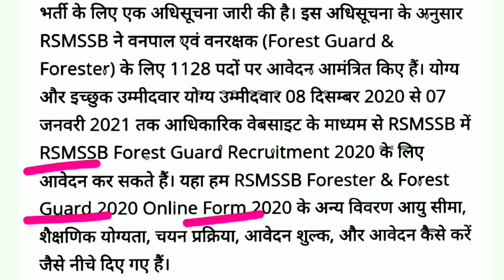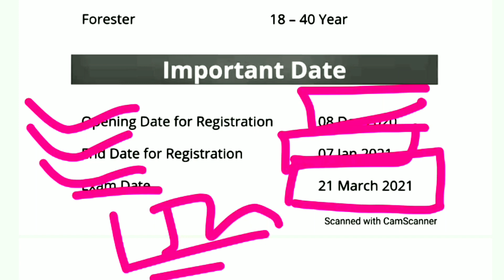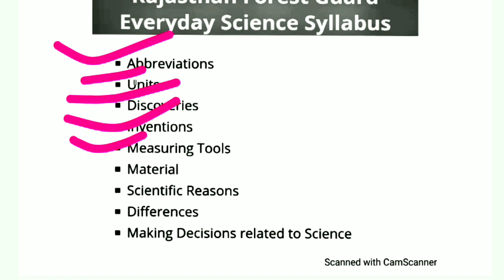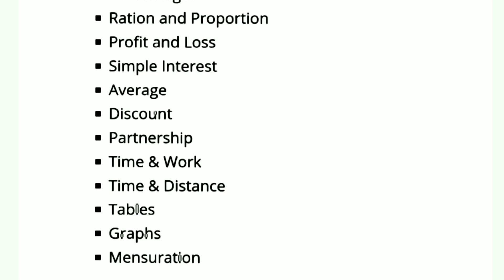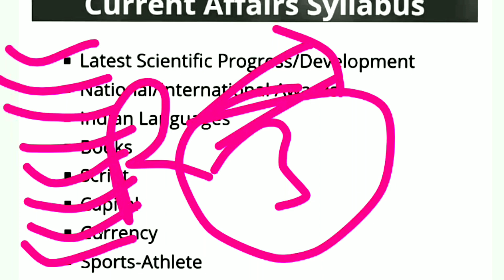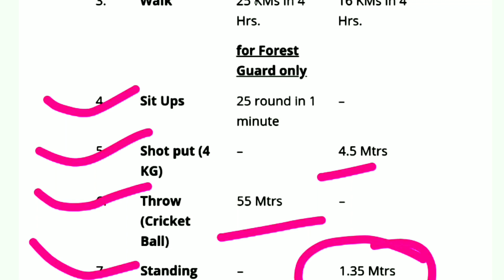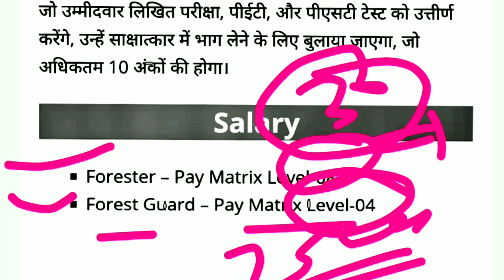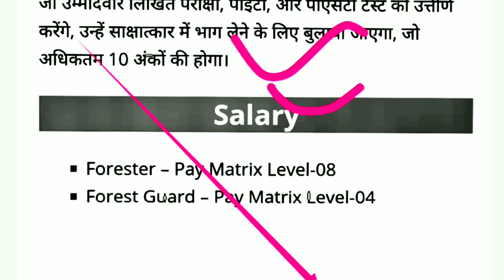राजस्थान वनपाल एवं वनरक्षक भर्ती 2020 | RSMSSB Forest Guard Syllabus | Exam Pattern | Salary